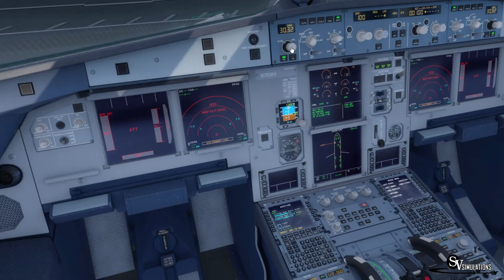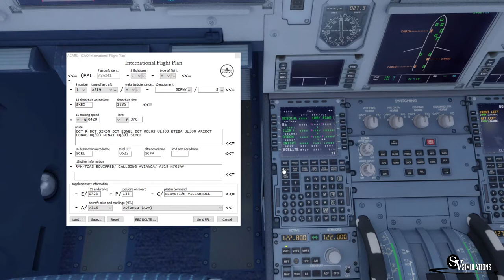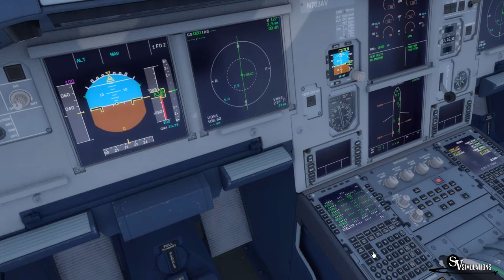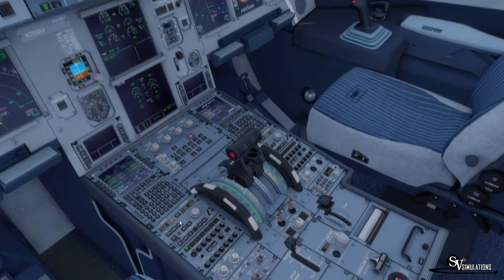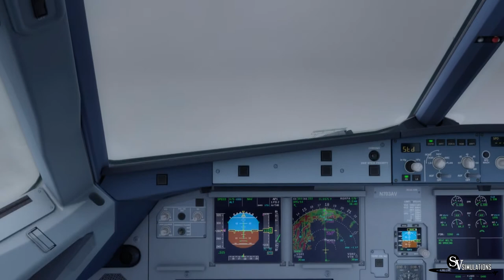P3D v3 | A319 | Bogota - Santiago | AVA241 | IVAO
Español/ Bienvenidos! En este video les traigo un vuelo con el material Airbus A319.

English/ Welcome! In this video I bring you a flight with Airbus A319.

Addons:
P3D v3
Ivac